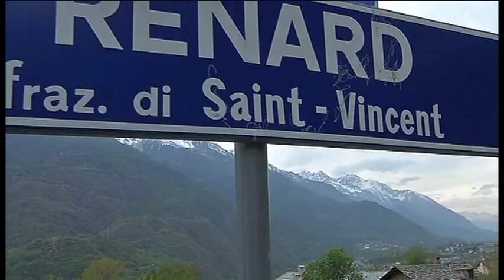Suzuki Rally Cup: Spettacolo in Valle d'Aosta con Swift Sport 1600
Al Rally Valle d'Aosta gli equipaggi di Swift Sport 1600 danno spettacolo. Il trofeo monomarca s'apre con l'affermazione di Damiano Defilippi -- Giulia Cresta della (Provincia Granda) e di Filippo Visconti - Filippo Gravaghi (Proracing) tra le Racing Star